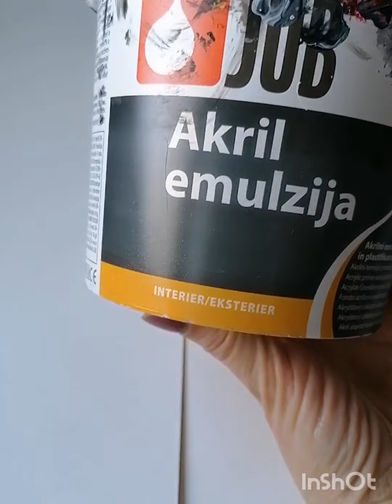Akrilno razljevanje Acrylic pouring technique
Akrilnu fluidni tehniku radim vec 2 godine. U ovom videu dajem neke osnovne upute svima koji želi raditi ovu tehniku.

Pretplati se na moj kanal i zaprati me na Instagramu i Tiktoku pod imenom mix.art_vanja.